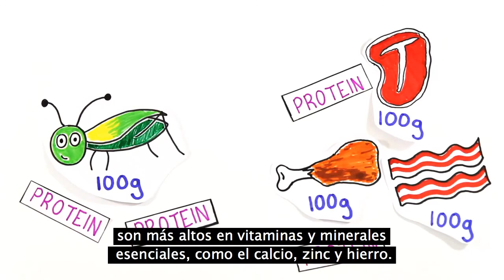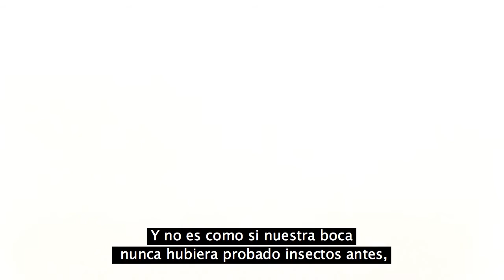Después de ver este vídeo te replantearás el comer insectos